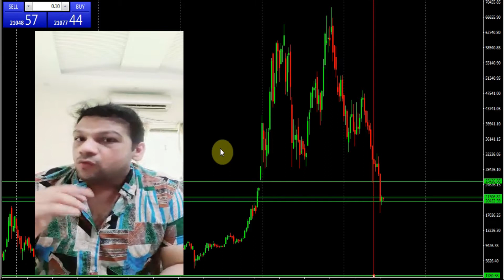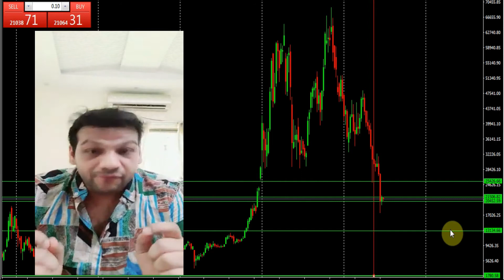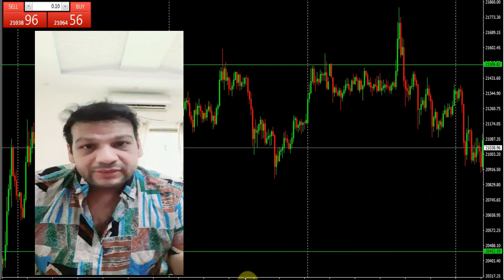Bitcoin buy and sell pressure | btc best buy price || Online income 2022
btc update

octafx kaise use kare
octafx live trading
octafx withdrawal
octafx se paise kaise kamaye
octafx kya hai
octafx pakistan
octafx trading in urdu
daily free forex signals
free daily forex trading signals telegram
gold signals telegram
daily free gold signals
My New Telegram Group for all companies:
Investment And Earning Tv

how to earn passive income without investment in urdu
seven ways to earn passive income in urdu